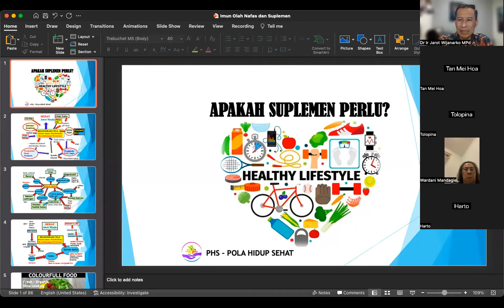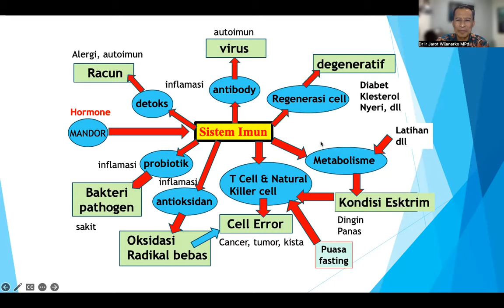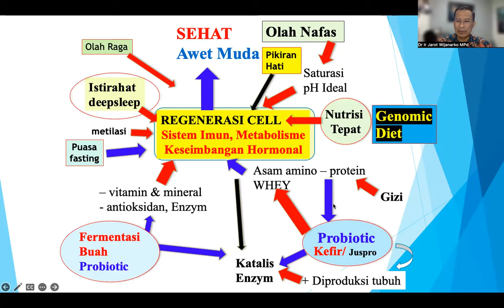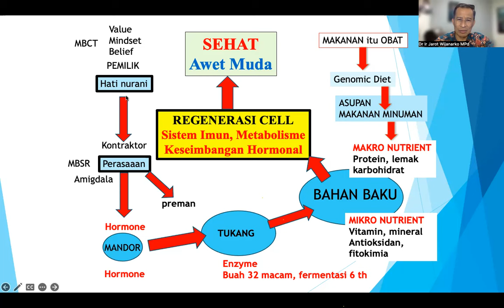BAGIAN 1 - SISTEM IMUN - Dr. Ir. Jarot Wijanarko M.Pd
BAGIAN 1 - SISTEM IMUN